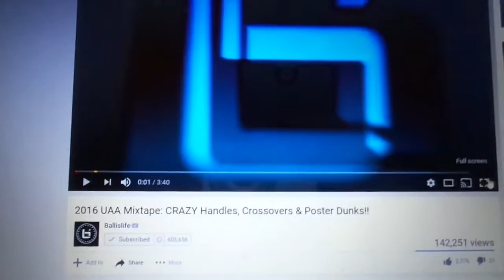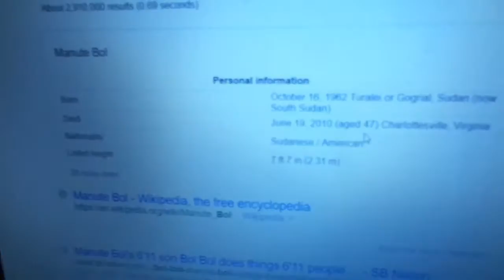2016 UAA Reaction!!!